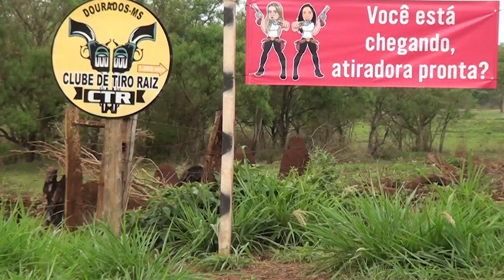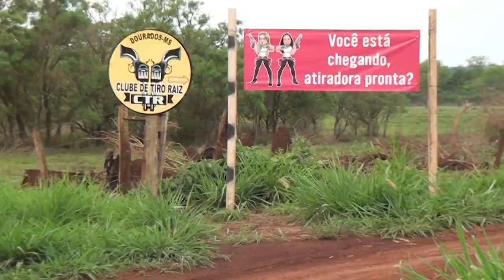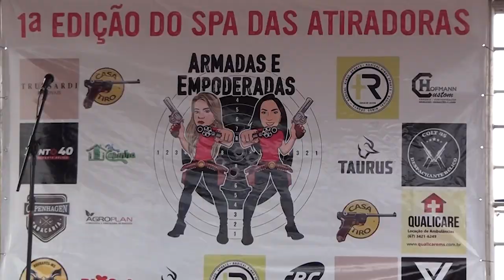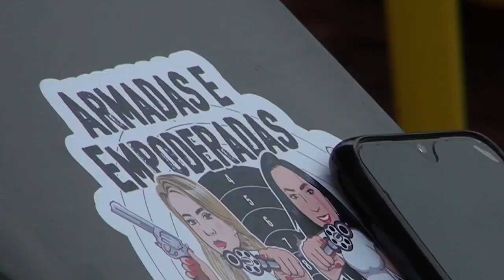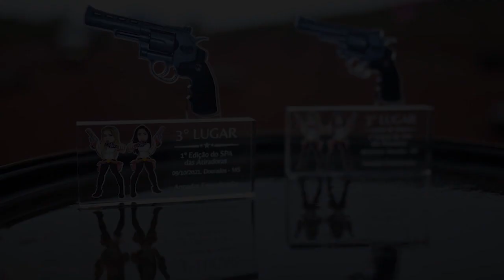PROGRAMA OLHA ELAS NO TREINAMENTO DE TIRO NO CTR EM DOURADOS MS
TREINAMENTO DE TIRO PARA MULHERES NO CTR CLUBE DE TIRO RAIZ EM DOURADOS MS
EXIBIDO EM REDE NACIONAL PELA SKY CANAL 28 TV COM BRASIL E PELA TV GRANN DOURADOS CANAL 8 NET.